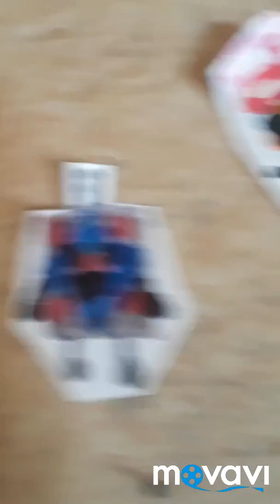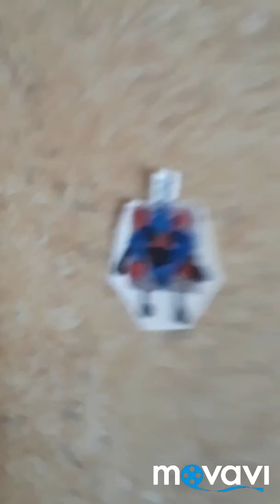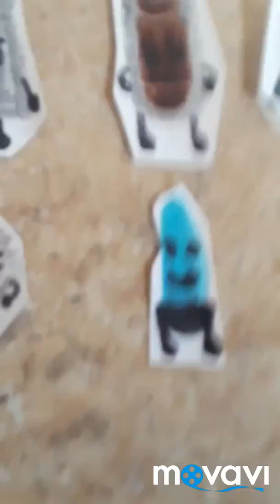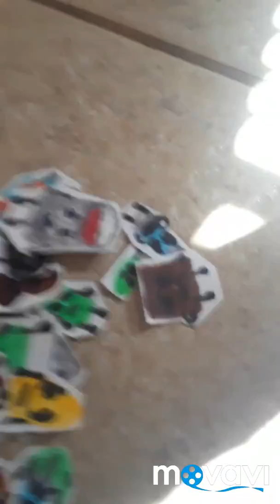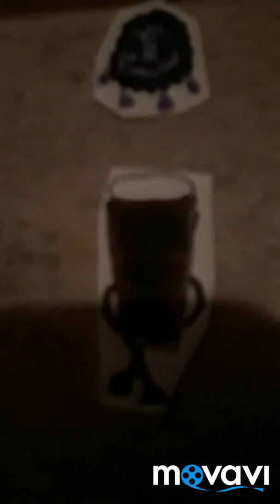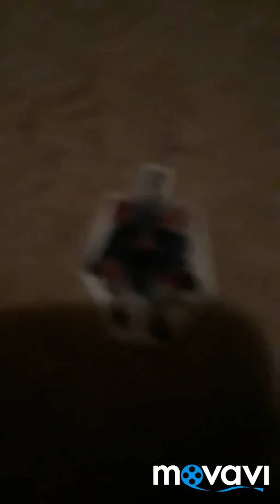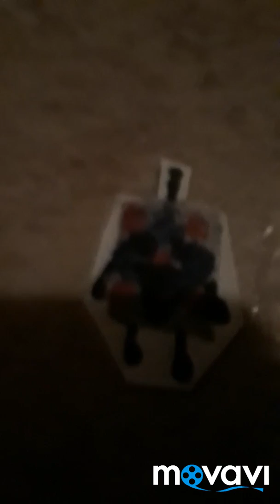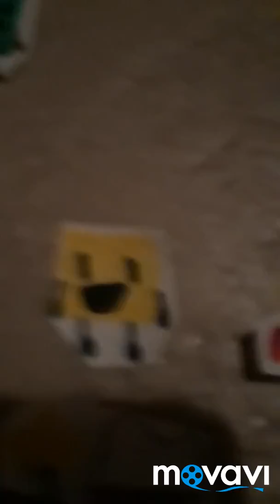Dynasty of the Objects 2: Rebuilt Dynasty Ep.1: Muffin Must Die!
We meet the new cast of season 2, so yeah, anyways, vote who should be first out here: